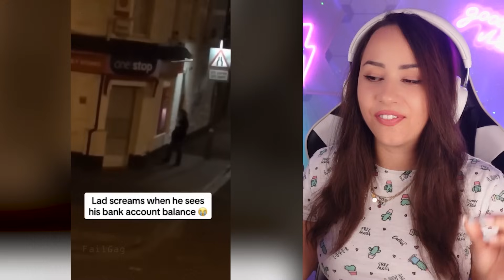WHAT COULD GO WRONG?!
In this try not to laugh challenge we are checking some clips of people who did not think what could go wrong. If you want to do this as a try not to laugh challenge lets me know in the comments if you passed or not. If you laugh you die!!! Joke of course not have fun.